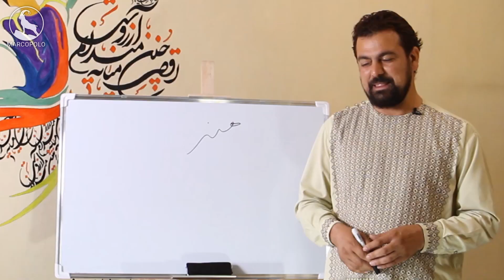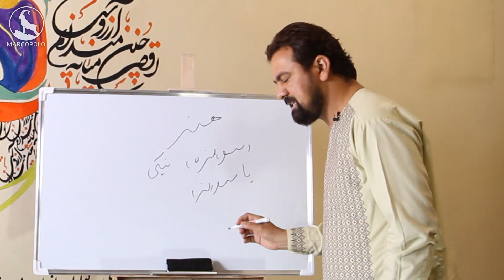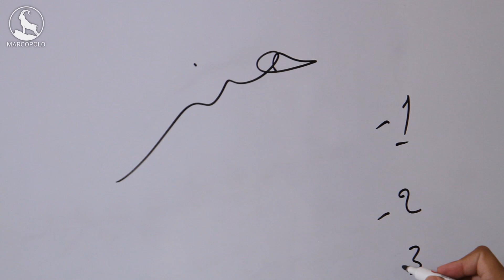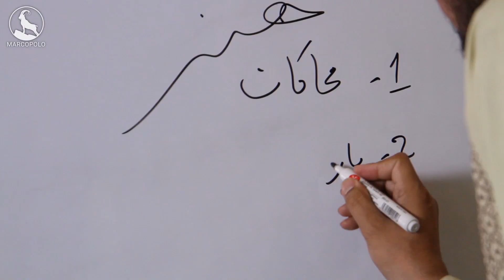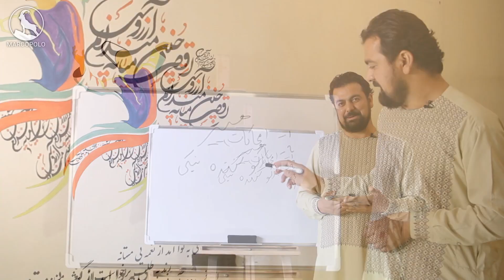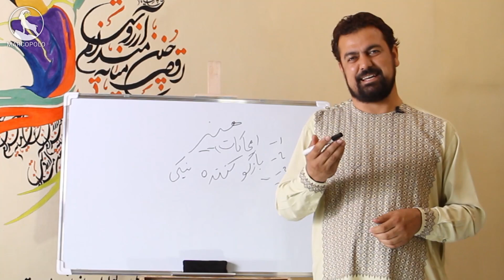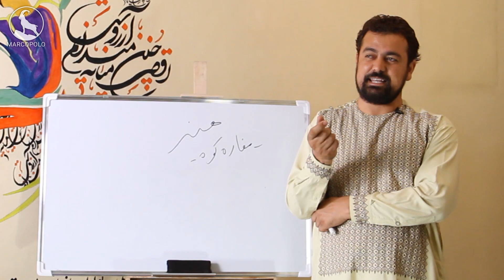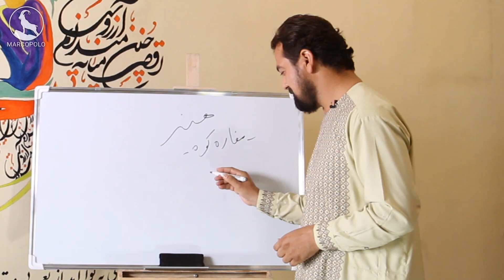مجموعه ازآموزش های سینمایی / درس اول هنر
مجموعه از آموزش های سینمایی
 درس اول هنر
مدرس : سید حبیب الله سادات

Marcopolo Media